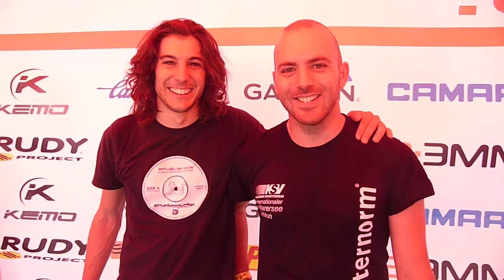Ironman 70.3 Italy - Matteo e Loris da Brescia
Le interviste pre gara di Triathlon Time all'Ironman 70.3 Italy